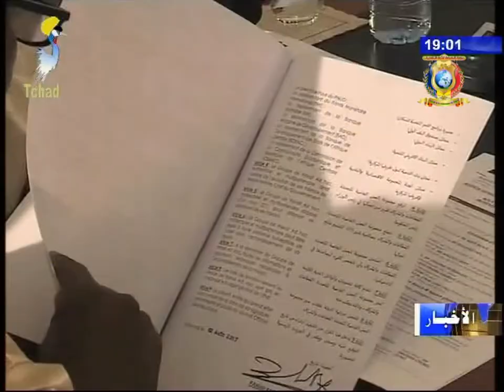نشرة تلفزيون تشاد يوم 19 أغسطس 2017 - سياسة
العناوين
1) أعضاء الحكومة يعقدون إجتماعا تحضيريا للطاولة المستديرة.
2) إختتام الورشة الخاصة بالمصادقة على مشروع الخطة الوطنية للتنمية.